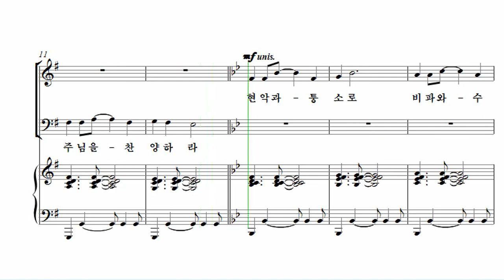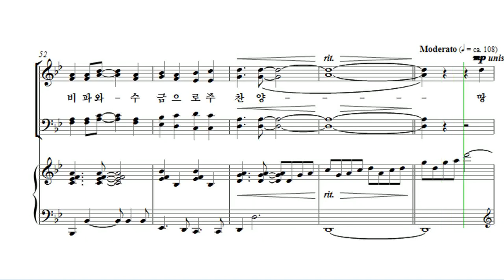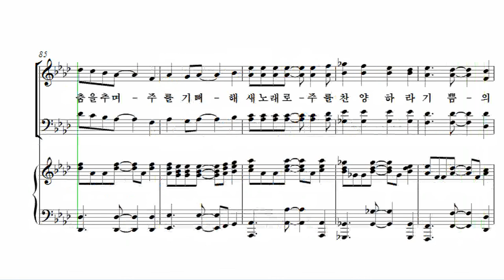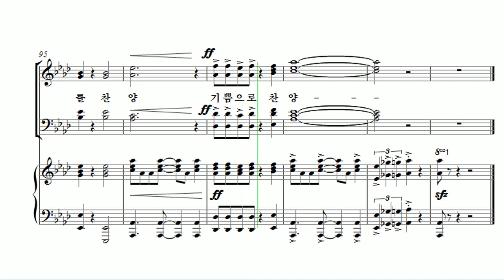[유빌라테 24집] 29. 백하슬기 - 기쁨의 노래로 주 찬양 Tenor